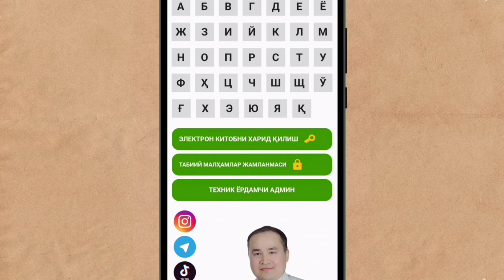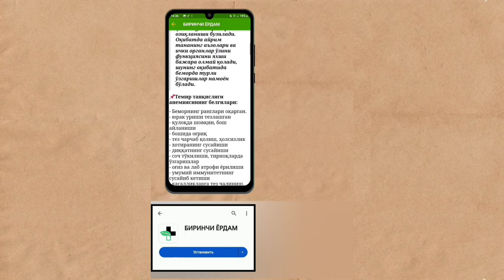Қиз бола тўйдан олдин танасини йигитларга ушлатмаслиги, ўптирмаслиги, текизмаслиги керак, бўлмаса